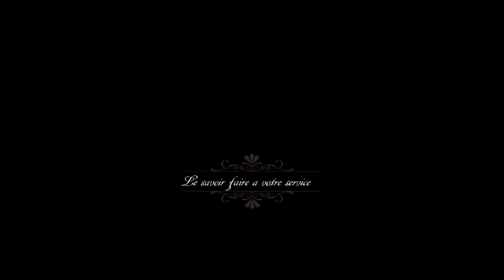La puissance de l'Adoration dans la vie chrétienne par le Pasteur NomaQ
Association : brother nono and family
facebook et YouTube : brother nono and family